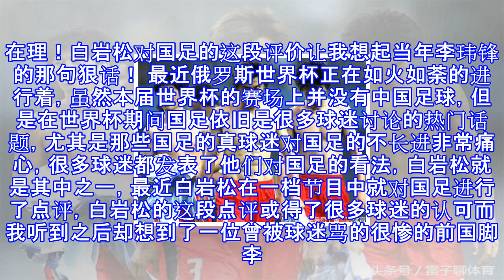在理！白岩松对国足的这段评价让我想起当年李玮锋的那句狠话！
在理！白岩松对国足的这段评价让我想起当年李玮锋的那句狠话！ 最近俄罗斯世界杯正在如火如荼的进行着，虽然本届世界杯的赛场上并没有中国足球，但是在世界杯期间国足依旧是很多球迷讨论的热门话题，尤其是那些国足的真球迷对国足的不长进非常痛心，很多球迷都发表了他们对国足的看法，白岩松就是其中之一，最近白岩松在一档节目中就对国足进行了点评，白岩松的这段点评或得了很多球迷的认可而我听到之后却想到了一位曾被球迷骂的很惨的前国脚李玮锋！白岩松作为央视名嘴喜欢他的人非常多，很多人都知道白岩松是一位铁杆球迷，在世界杯期间白岩松也受邀做了一档《白看世界杯》的节目，在这档节目中白岩松对世界杯每场比赛进行分析，而在近期的节...